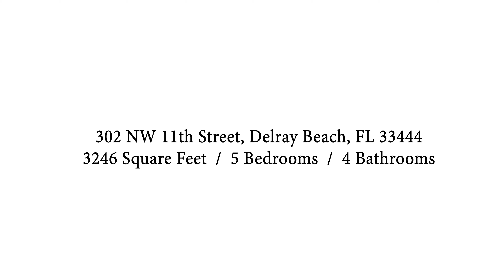Real Estate Video in Delray Beach, Florida 4K